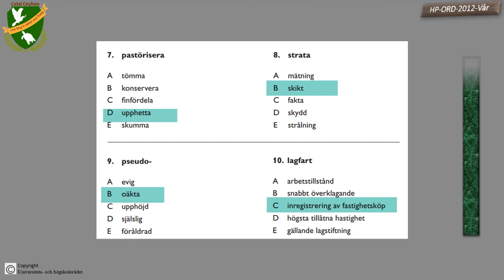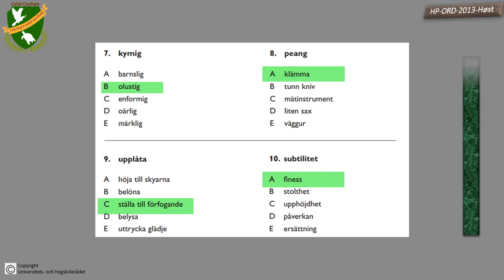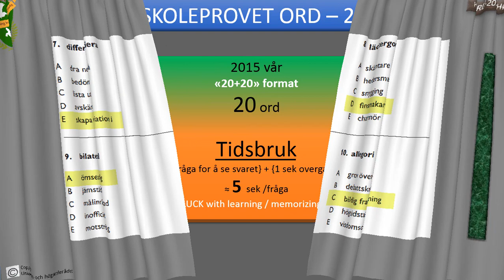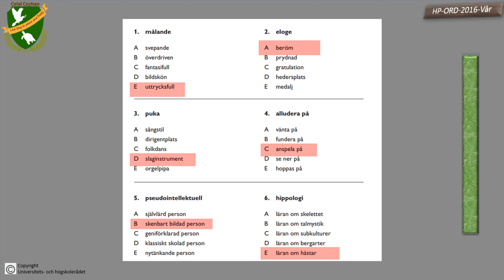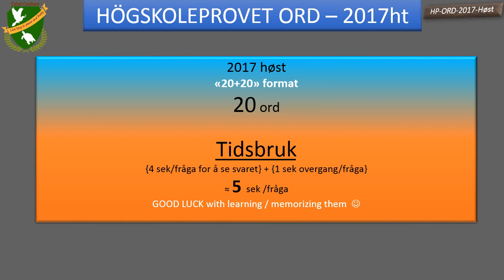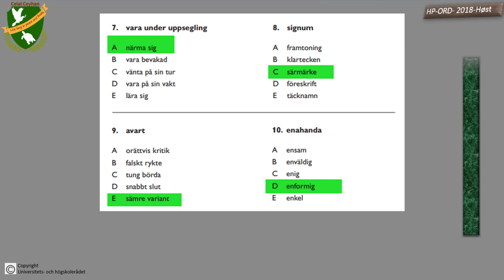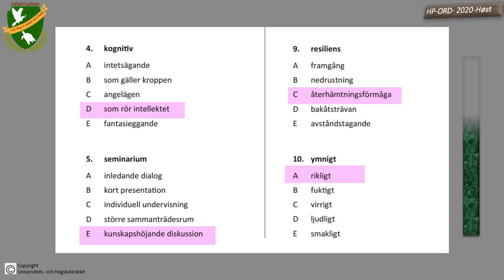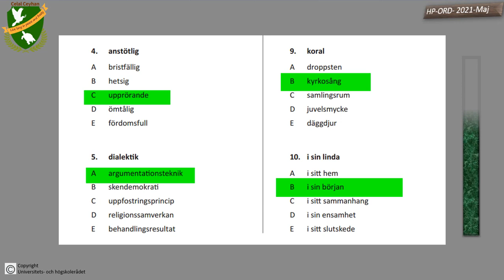102_Högskoleprovet - ORD - kurs: 380 ORD med FACIT från 2012 - 2021.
Veckovis arbete bakom den här videon.
This video  has 380 words from 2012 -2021. No music, you choose your own music if you need it.
2012 Höst:
 7=C (inte D),
 8=A (inte B),
 9=C (inte B),
10=A (inte C).